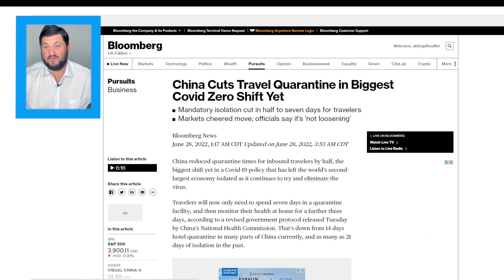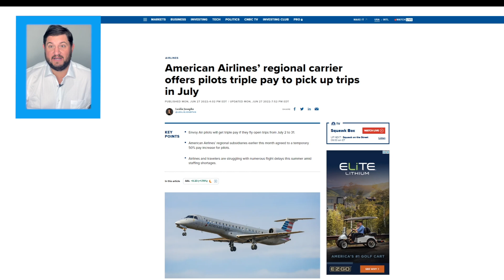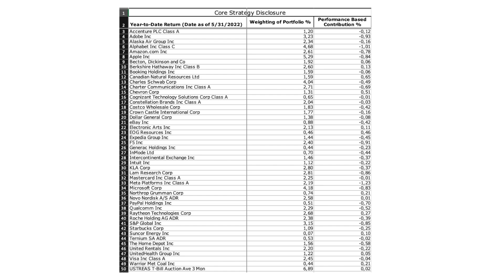Economic News Today - American Airlines News | G7 Meeting Today | China COVID 2022 Quarantine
Here's your economic news today:   The G7 economic powers have agreed to explore imposing a ban on transporting Russian oil that has been sold above a certain price.  China reduced quarantine times for inbound travelers by half.  American Airlines is offering pilots triple pay to pick up trips for most of next month.

In this video:
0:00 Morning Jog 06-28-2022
00:27 G7 leaders are exploring capping the price of Russian oil.
01:19 China updates their COVID quarantine policy
01:49 American Airlines offering triple pay to pilots